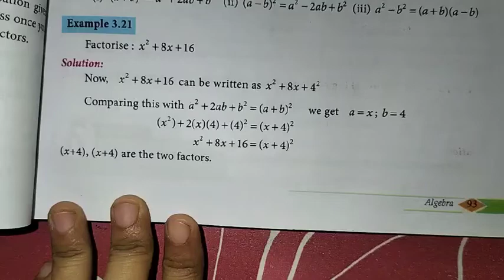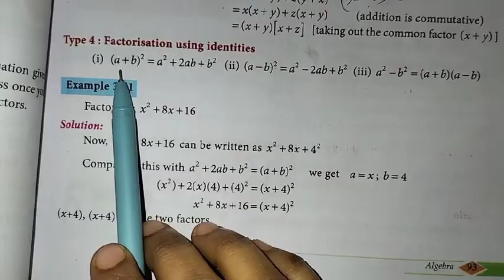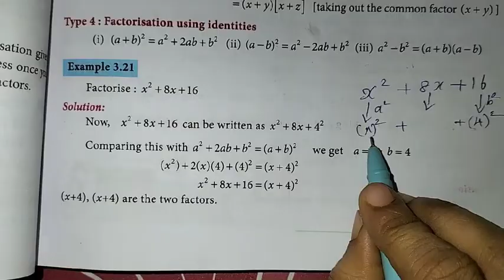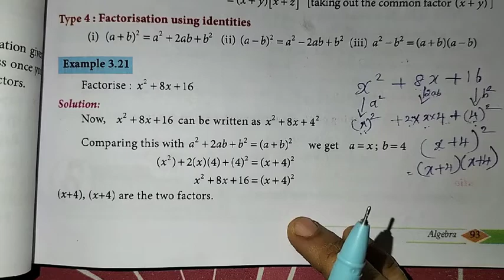8th Maths Ch-3 Algebra | Example 3.21 | Samacheer One plus One channel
My Another Channel 👇
Sangeetha Media